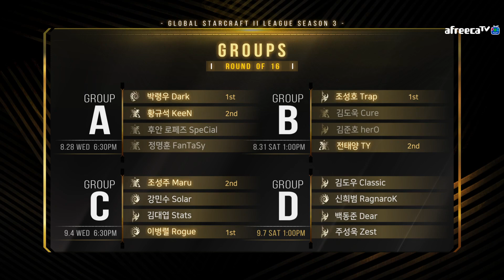Cozy Severe Weather - Tasteless and Artosis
Tastosis talk about severe weather that makes them feel cozy. I just want to say that I was sick when making this thumbnail and description so this feels really surreal to me. I dunno, it's weird.

William Judd, Andris Füllgrabe, Casey Gorish, Alex Kang,
Kevin Zhang, B1inker, Lukas Gründer, Thomas Stewart Millar,
Blue Barron, Nahyon, Martijn van Schaardenburg, Tim Forrest